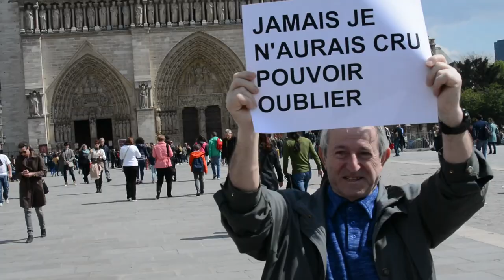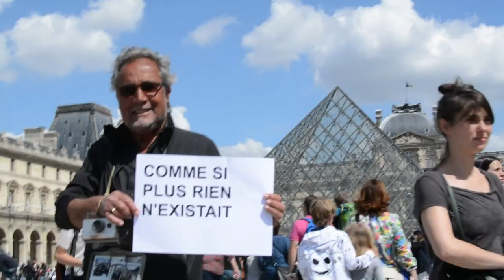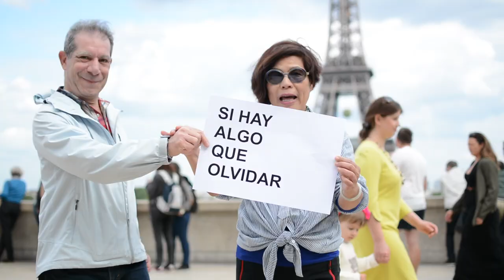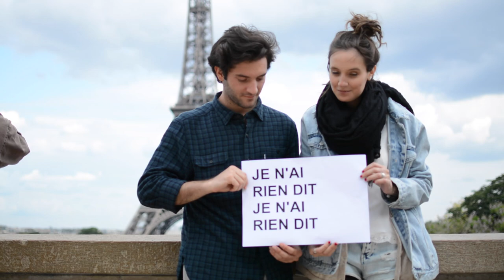Exsonvaldes & Helena Miquel - En Silencio (Official video)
From the new album ARANDA, out now.

Thanks to all the tourists, workers, passersby, newly weds, guides, scouts, skaters, security guards, friends and lovers, in Paris and Barcelona, who took a few seconds of their time to appear in our video!

Special thanks to Noemí Elías Bascuñana and Bamf Producciones.

EXSONVALDES ARANDA

Produced by Alex Firla.

Recorded at Neo Music Box, Aranda De Duero (Spain) and Interference, Paris (France) by Jose Caballero, Alex Firla, Romain Paillard and Nicolas Wilhelm. Mixed by Alex Firla at Interference, Paris (France). Mastered by Chab at Chab Mastering, Paris (France).

Simon Beaudoux: vocals, guitars.
Antoine Bernard: guitars, keyboards, bass.
Martin Chourrout: drums, keyboards.
Cyrille Nobilet: bass, keyboards, guitars.
Helena Miquel: vocals on "Cyclop" and "En Silencio".
Emma Broughton: vocals on "The Reckoning".
Robin Vieville: additional percussion on "Les angles morts" and "Walls".

Words and music by Exsonvaldes, except "Beyond Repair" and "Judging Hand": words by Emma Broughton & Exsonvaldes, music by Exsonvaldes; "En Silencio" and "Cyclop": words by Helena Miquel & Exsonvaldes, music by Exsonvaldes. Published by Interference / Finalistes.

Cover artwork: "Quand on arrive en ville" by Edward Barrow.